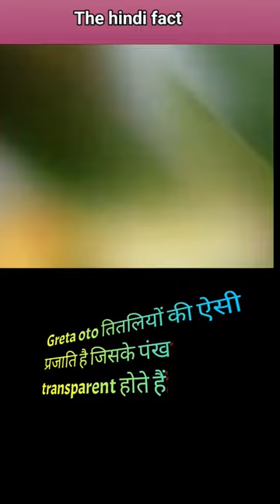Greta Ota तितली facts # animals facts # butterfly factsvideos fa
Greta oto तितलियों की ऐसी प्रजाति है जिसके पंख transparent होते हैं

facts in hindi,amazing facts in hindi
psychological facts in hindi,random facts in hindi,facts about dreams in hindi
,hindi tv india,facts,amazing facts,
mind blowing facts in hindi
,psychology in hindi,in hindi,hindi facts,
interesting facts,food facts in hindi,random facts,facts world hindi,mind blowing facts,facts hindi,new facts in hindi,psychology facts,
history facts of india in hindi,

se for purposes such as criticism, comment,